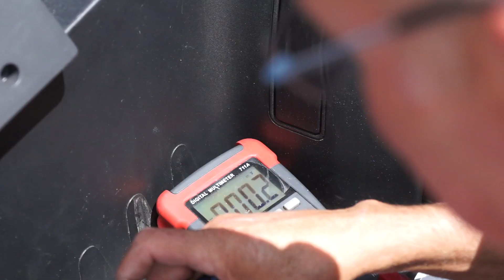CHANTIER Camping-car #3: Pose d'un PANNEAU SOLAIRE (sur un fourgon)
Aujourd'hui je m'y colle avec Manu sur la dépose d'un panneau solaire HS et la repose d'un nouveau !

On est aussi sur Facebook et Instagram, pour plus de spontanéité !

Vous pouvez nous contacter par mail pour toutes demandes concernants la chaînes ou toutes propositions de vidéos !

Crédits musiques :
→ Lovely Swindler - Amaria
→ La Cantina - La Grande Table
→ Shine - Joackim Karud

Merci à Hunyvers qui nous permet de tourner nos vidéos dans leurs concessions.